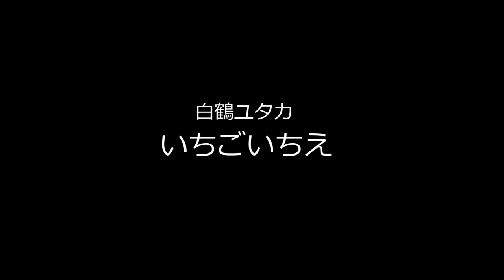【JP-act Winter Live2017】白鶴ユタカ_いちごいちえ #1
WinterLive2017"Cue"

バンド名：白鶴ユタカ
曲名：いちごいちえ